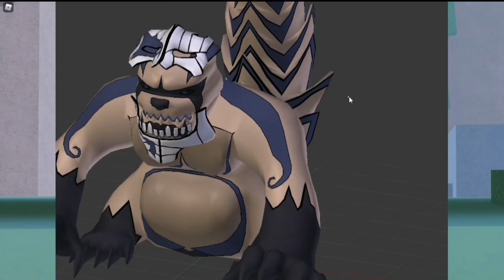¡Así Serán las Bestias de 3ra Generación!¡Hoy Sale la 3ra Generación! | Shindo Life Noticias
~~Tags~~
shindo life codes
war mode
war codes
war codes shindo life
war private
sombiscuit